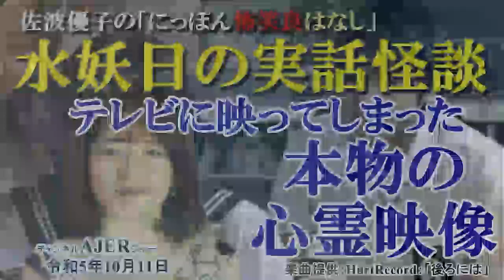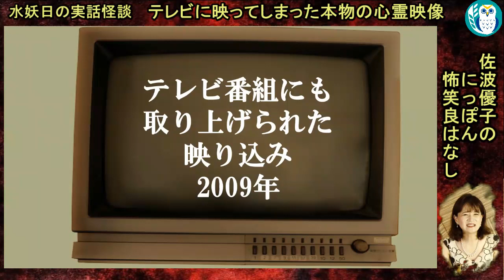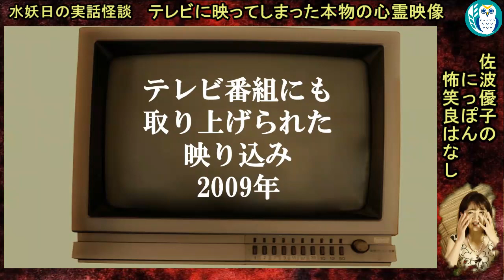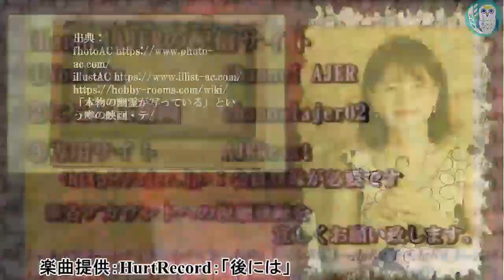にっぽん怖笑良はなし「水妖日の実話怪談ーテレビに映ってしまった本物の心霊映像(前編)」佐波優子 AJER2023.10.11(1)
料金は、
特典：メンバーシップ２で視聴可能な後半の動画を視聴できます。

シリーズ　佐波優子の『にっぽん怖笑良ハナシ』

第139回

水妖日の実話怪談

テレビに映ってしまった本物の心霊映像

佐波　優子氏

前編

写真:photoAC